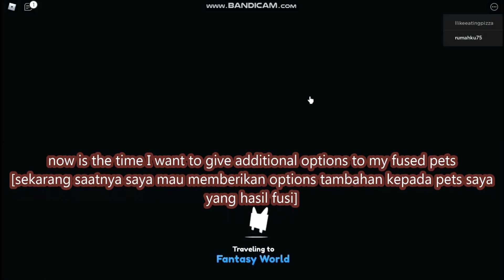*NEW ADDITIONAL CODES* Pet Simulator X! ROBLOX | 14 OCTOBER 2021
- NEW ADDITIONAL CODES
- 14 OCTOBER 2021